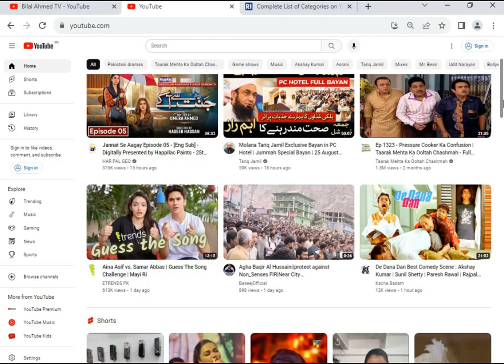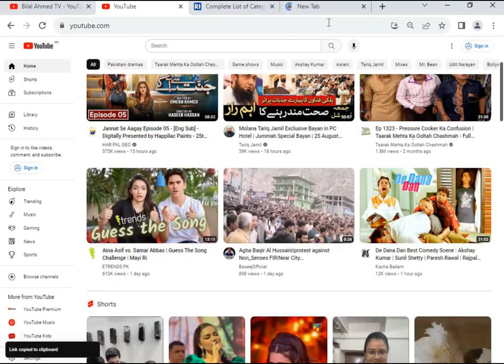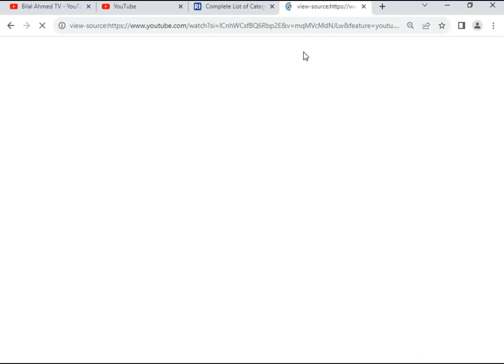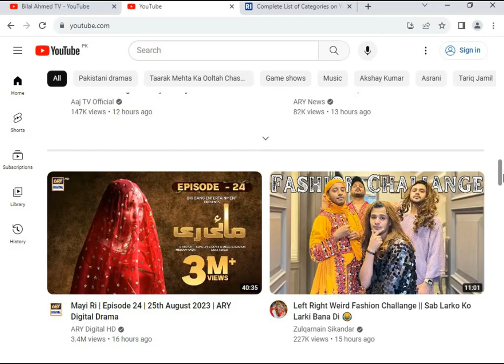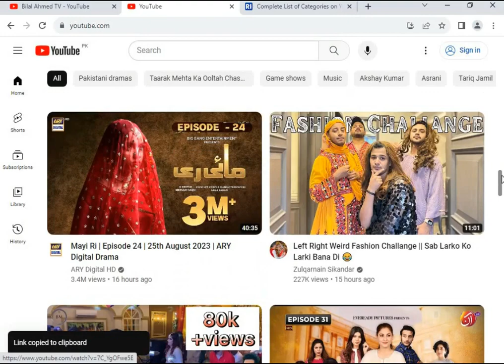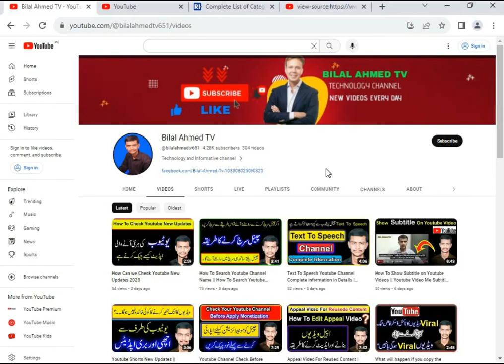How To Check Youtube Channel Category || How To Know Youtube Channel Category